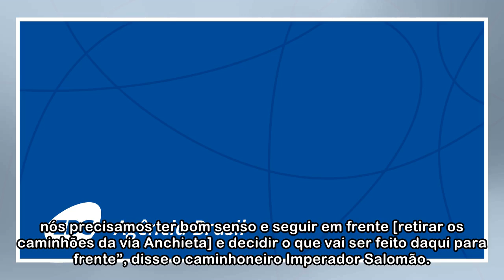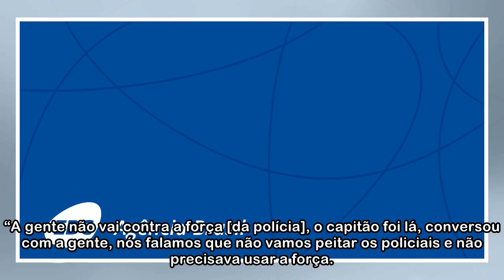PM usa bombas de gás para dispersar caminhoneiros na Via Anchieta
A Força Tática da Polícia Militar (PM) usou bombas de gás para dispersar caminhoneiros que estavam parados no acostamento do quilômetro (km) 23 da Rodovia Anchieta, em São Paulo, na tarde de terça-fei...